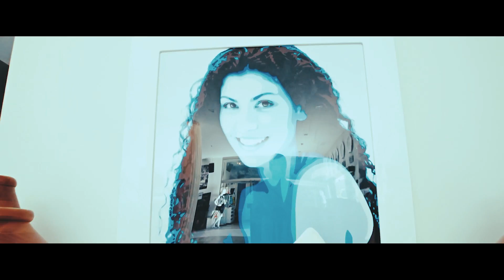Mauro vs Gyo Gee - Buona Sera - Ciao Ciao (Geo Da Silva, George Buldy & Dj Combo radio mix)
Gyo Gee best remix from the 80's, the MegaHIT  by Mauro
Buona Sera - Ciao Ciao (Geo Da Silva, George Buldy & Dj Combo)

Vocalist: Geo Da Silva
Vocal engineer: Florin Pop Magda
Instrumental, Mix & Master:
Geo Da Silva's Music Studio Team
Video editor: George Buldy

©️ Copyright Sony/ATV Tunes LLC Edition, Pepone Music and GEMA